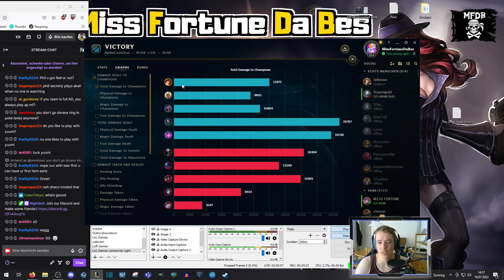Double-Poke Miss Fortune Is HELL to Lane Against